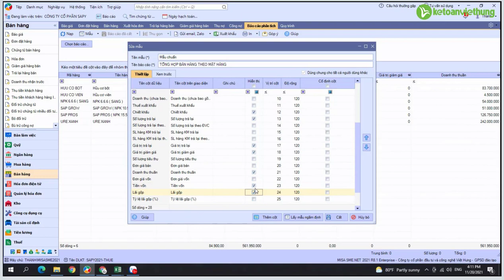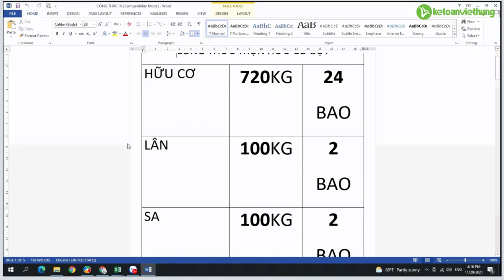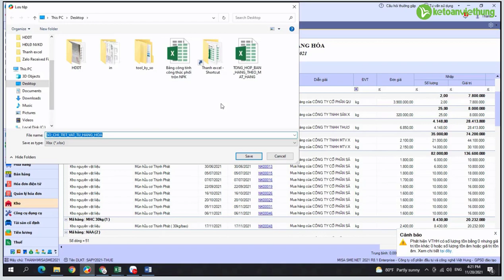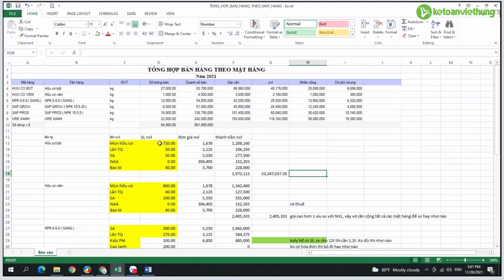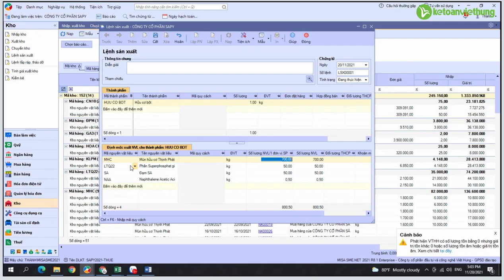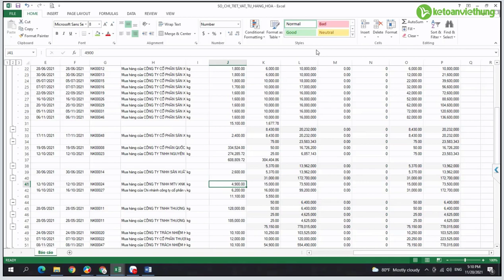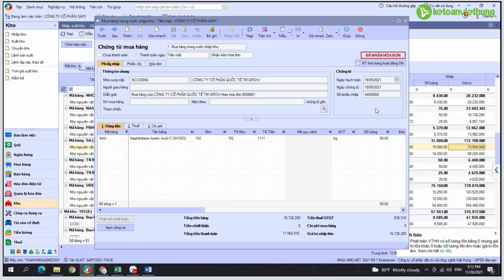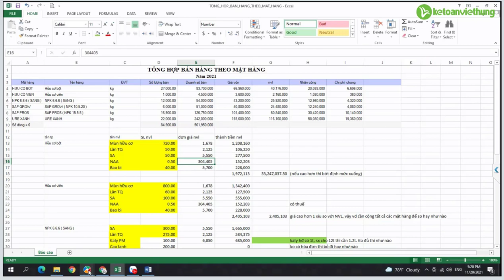Cách cân đối chi phí công ty sản xuất phân bón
Cách cân đối chi phí công ty sản xuất phân bón như thế nào, cách hạch toán chi tiết và cân đối trong công ty sản xuất có gì khác?

- Hoàn tiền: 100% nếu không hài lòng.
- Thời gian học: Vô cùng linh hoạt từ 8h30 - 23h00.
- Số buổi học: Không giới hạn.
- Giáo trình động: Cập nhật liên tục trên website.
- Chứng từ sống: Thật 100%.
- Giáo viên: 100% kinh nghiệm trên 3 năm.
- Hỗ trợ miễn phí: trọn đời.

1. Các khóa học KẾ TOÁN DOANH NGHIỆP

2. Các khóa học KẾ TOÁN HÀNH CHÍNH SỰ NGHIỆP

3. Các khóa học LÝ THUYẾT KẾ TOÁN

4. Các khóa học KẾ TOÁN THUẾ

5. Các khóa học KẾ TOÁN TỔNG HỢP

6. Các khóa học KẾ TOÁN QUẢN TRỊ